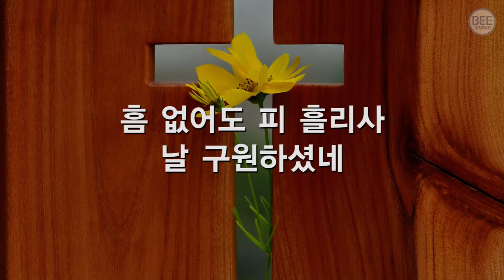(찬송가269장묵상) "그 참혹한 십자가" (진리와함께기뻐하는사람들)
[고전 1:18]
십자가의 도가 멸망하는 자들에게는 미련한 것이요 구원을 받는 우리에게는 하나님의 능력이라